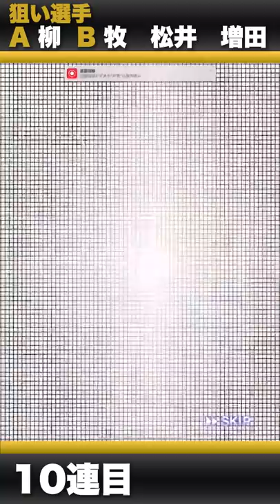【プロスピA】待望のエキサイティング登場！里崎の狙いは【柳・牧・松井・増田】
2006WBC優勝！ベストナイン！ 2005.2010ロッテ日本一！